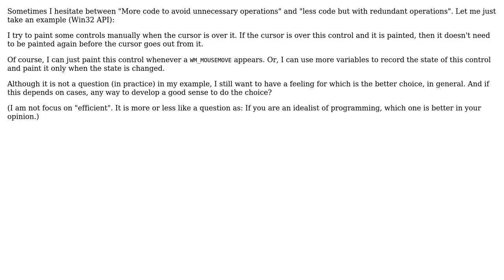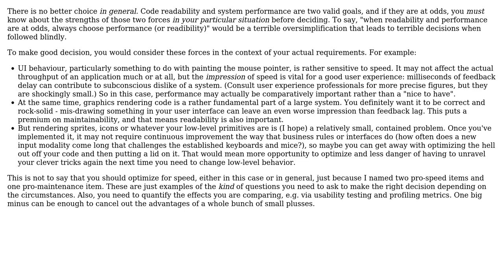Software Engineering: Less code or less operation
With thanks & praise to God, and with thanks to the many people who have made this project possible! | Content (except music & images) licensed under CC BY-SA | Music | Images & others | With thanks to user user565739 user Kilian Foth and the Stack Exchange Network Trademarks are property of their respective owners. You are responsible for your own actions.